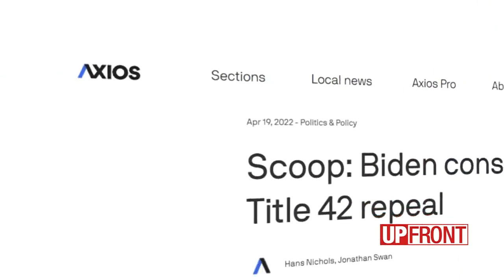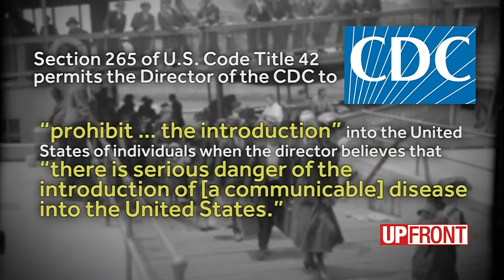Rep. Tiffany visits southern border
Republican warns of repealing Title 42